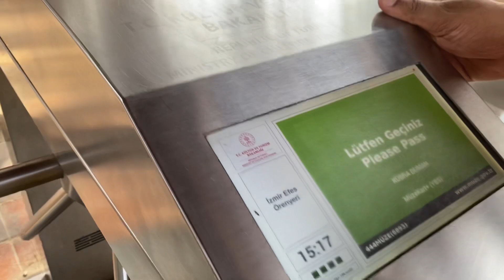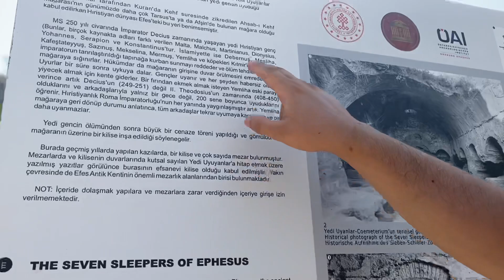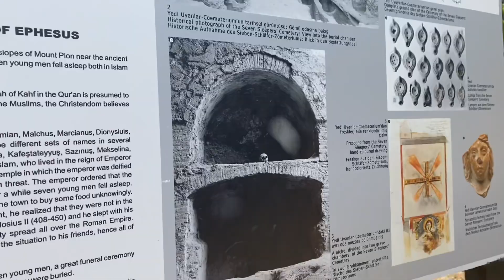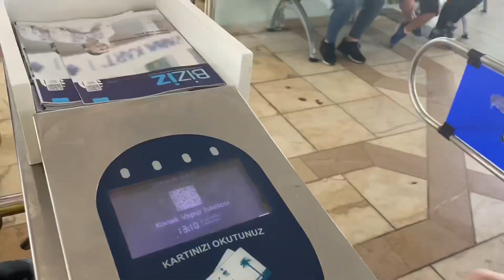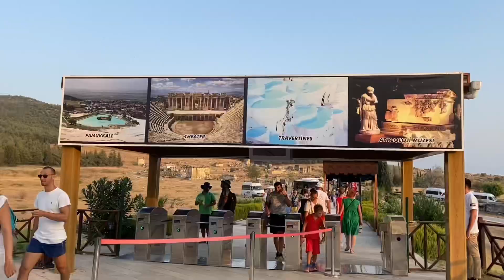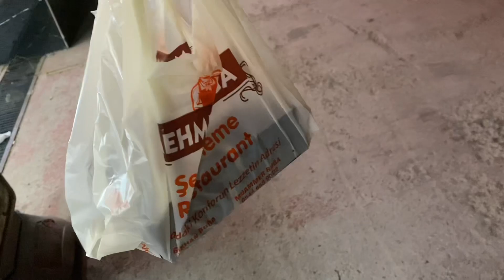TATİL VLOG 3 || EFES ANTİK KENTİ | İZMİRDE KOKOREÇ | ŞİRİNCE | VAPUR TURU | PAMUKKALE TRAVERTENLERİ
Herkese merhabaa🌸

Tatilimin son vlogunda sizlerle beraberim. Biz hepsini çekerken inanılmaz keyif aldık.Umarım sizlerde izlerken aynı keyfi alırsınız. Diğer 2 tatil vlogumunda linkini aşagıya bırakıyorum belki izlemek istersiniz👇🏼